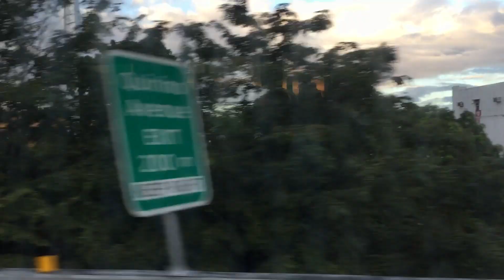Bus ride from Skyway to NLEX